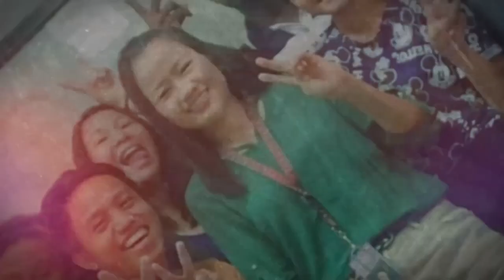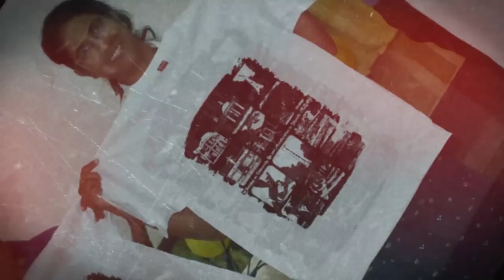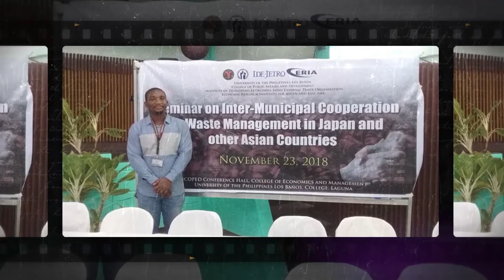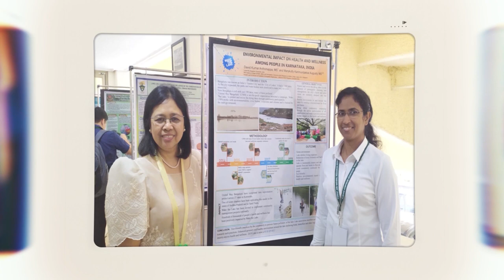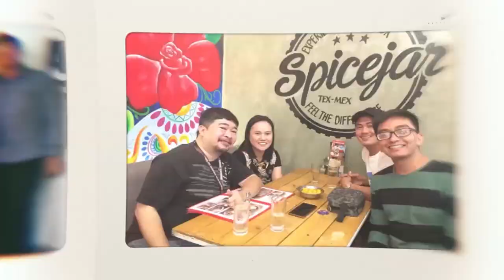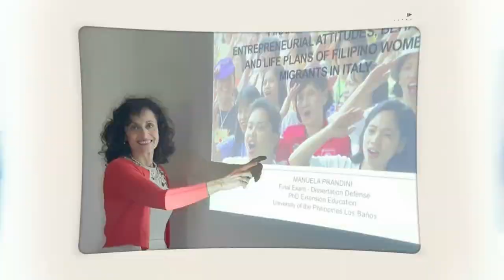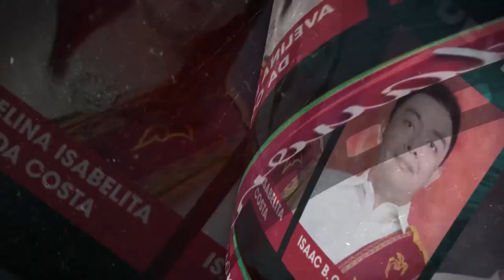CPAf Tribute for Class 2020